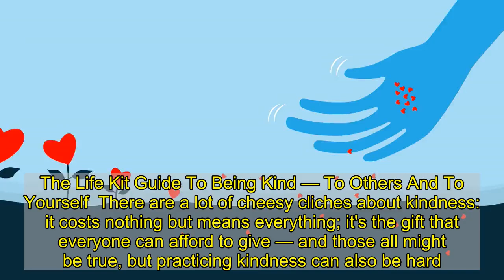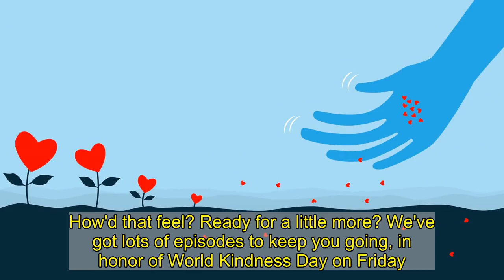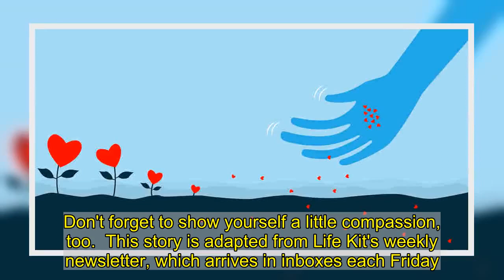The Life Kit Guide To Being Kind — To Others And To Yourself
The Life Kit Guide To Being Kind — To Others And To Yourself  There are a lot of cheesy cliches about kindness: it costs nothing but means everything; it's the gift that everyone can afford to give — and those all might be true, but practicing kindness can also be hard. Especially these days.  Maybe you're feeling cooped up, stressed out, spread thin, unsure, or all of the above. Maybe you're so worried about protecting your inner circle that it feels like too much to try and reach out to anyone else. Maybe it feels really hard to be kind when this year or this world has been unkind to you. We see you.  But no matter your situation, raising your kindness quotient is good for your health and your happiness — not to mention good for the world.  You can start with a simple phone call. Give the older friends and family in your life a ring and see how they're doing. COVID-19 has made life a little lonelier for all of us — and lots of older Americans living far from family could use a call. Here's how to check in on your people — and make sure that they're getting what they need during this particularly tough time.  How'd that feel? Ready for a little more? We've got lots of episodes to keep you going, in honor of World Kindness Day on Friday.  Don't forget to show yourself a little compassion, too.  This story is adapted from Life Kit's weekly newsletter, which arrives in inboxes each Friday. We'd love to hear from you.